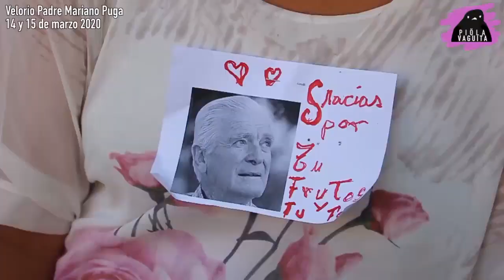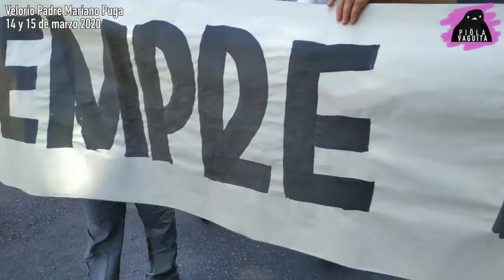El Pueblo de Chile despidió al curita Mariano Puga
Hasta Siempre Mariano | La despedida del cura del Pueblo
El Pueblo de Chile despidió al curita Mariano Puga con una gran caravana y fiesta en su memoria, de más de 12 horas, recorriendo las calles de Santiago y los lugares donde él amó, luchó y sobrevivió. ¡Gracias padre Mariano, seguiremos tu legado!.